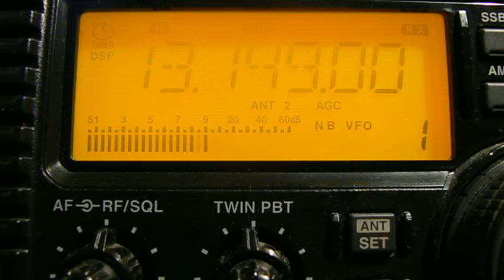13149khz,USB,Russian,Telephone service on shortwave.